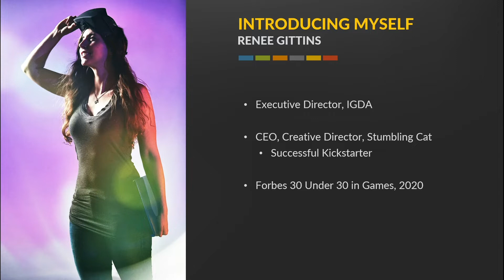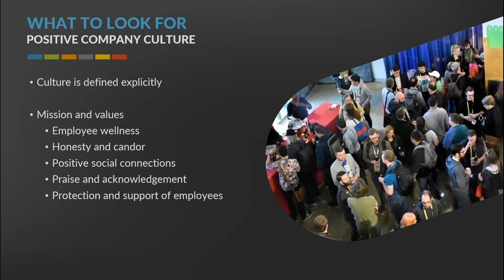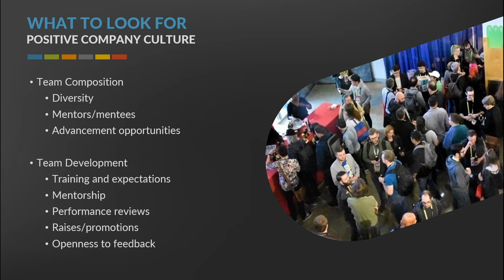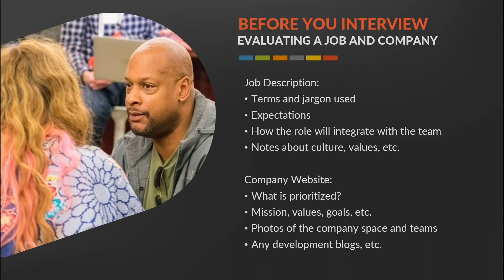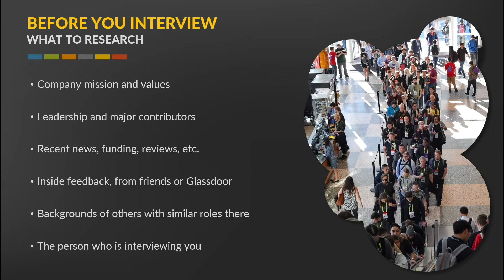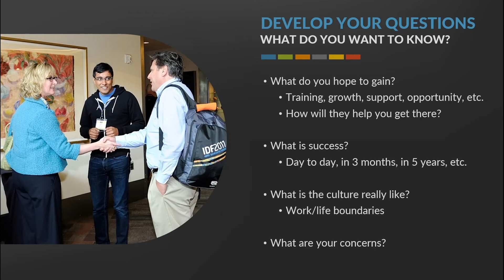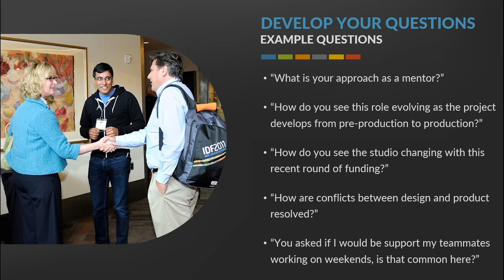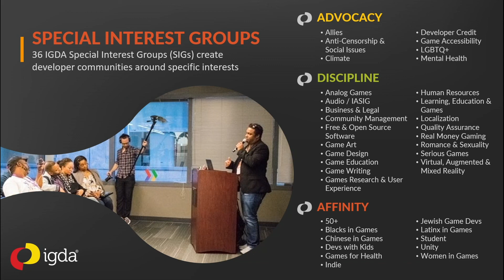Renee Gittins | IGDA: Interviewing Them: Identifying a Positive Work Culture